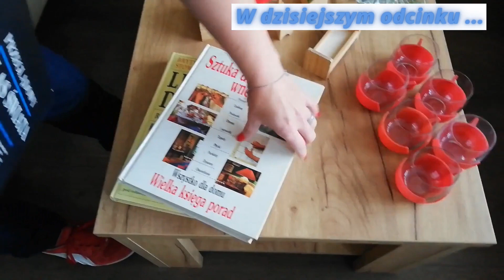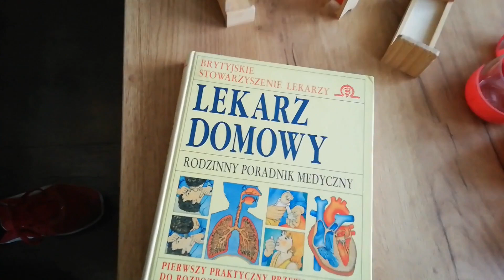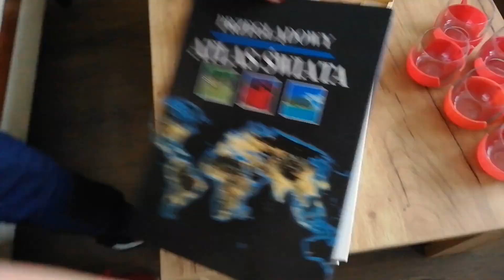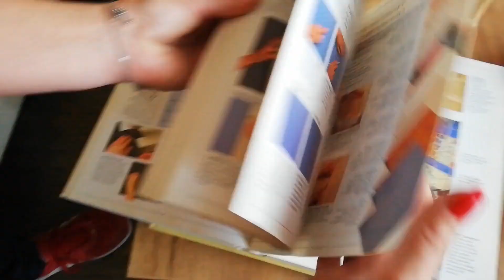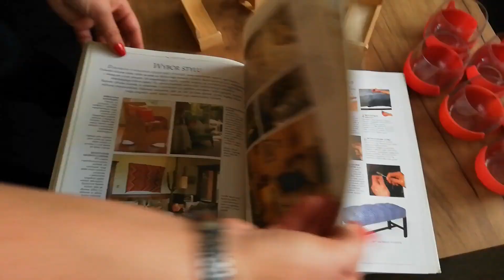💰💰💰Czwartkowe podsumowanie tygodnia💲💲💲 i AKCJA BALKON 😮😮😮 ZERO WASTE👍RETRO👌ŚMIETNIKOWE ZNAJDY🤩🤩🤩EKO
Hejo, hejo 😊😊😊 Witamy Was bardzo serdecznie w czwartek , czwarteczek , czwartunio czyli cotygodniowym podsumowaniu naszych śmietnikowych znajdek 😃 Biorąc pod uwagę ilość spacerków ( a właściwie ich brak ) to naprawdę cieszymy się z tego co mamy 🤩🤩Mamy nadzieję , że coś Wam się spodoba i też zobaczycie w tych uratowanych przedmiotach jakieś perełki 😉 Pokazaliśmy również jak obecnie wygląda nasz balkon - bo sporo się dzieje 😮😮😮Dziękujemy , ściskamy i pozdrawiamy Was bardzo serdecznie 🤗🤗🤗 Miłego oglądania 😘😘😘